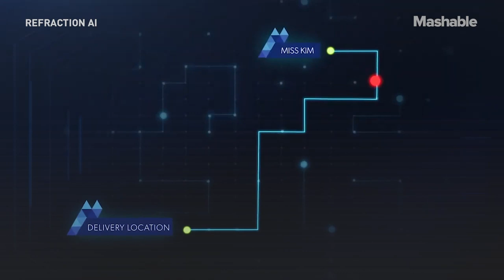Meet the Latest Autonomous Food Delivery Robot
Refraction AI, an autonomous robotics startup, created the REV-1, a low-cost, lightweight autonomous delivery robot that can operate in both the bike lane and on the roadway.